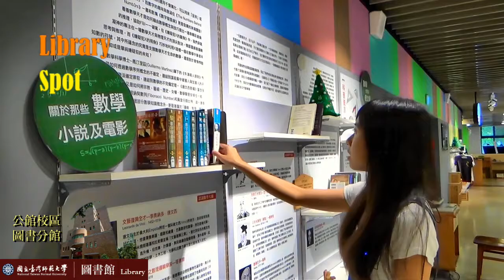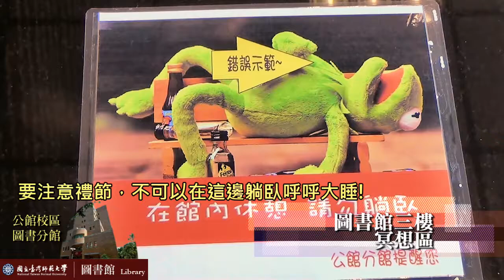臺師大公館校區圖書分館 Library Spot 介紹影片 V3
簡介:
臺灣師範大學公館分館自民國80年啟用，館舍面積為5749.5(平方公尺)，館舍空間共計有7層樓。公館分館於102年初進行空間改造，以符合快速成長的館藏量、多元服務型態及讀者的資訊需求，並帶來嶄新面貌。空間整修後為公館分館注入了多元的活力及色彩，整體閱覽空間及功能較為多元，如增設輕閱讀區及科普展示區、團體討論室與輕聲討論區，亦有獨立的安靜自修區供讀者利用。蛻變後的公館分館將更貼近讀者需求，並能展現公館分館推廣科普閱讀的特色，成為師生思緒飛揚、振翅翱翔的場域。

公館校區：11677 臺北市文山區汀州路四段88號
開放時間：開館時間 週一至週五 08:00-21:00；週六、日 09:20-17:00
公館分館服務台：(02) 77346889

飛資得企業集團30周年許願樹活動-Library Spot圖書館簡介影片